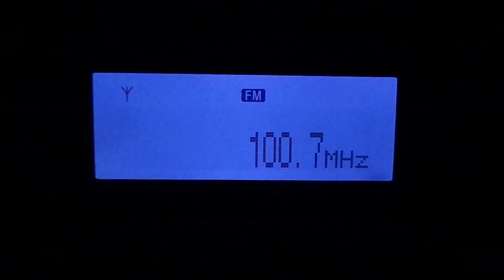Quality FM - 100.7 Mhz - Barbados - Caribe - 08/02/2016 - Parte 1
Emissora recebida na zona oeste da cidade de São Paulo, bairro do Butantã dia 08/02/2016 entre 22:30 e 23:05 local, e entre 00:40 e 01:50 local ou entre 00:30 e 01:05 UTC e entre 02:40 e 03:50 UTC usando um rádio Sony XDR-F1HD e antena direcional interna Yagi 6 elementos